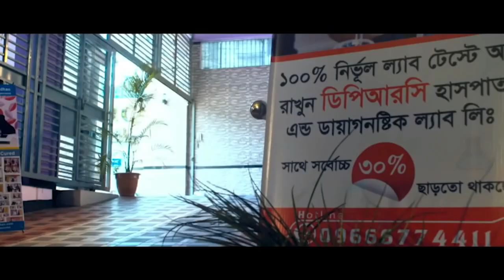দীর্ঘ বছরের মাংসপেশীর ব্যথা,পিঠ ব্যাথা,পেটের ব্যথা পেটের নানাবিধ সমস্যা আইবিএস | Muscle & Back pain